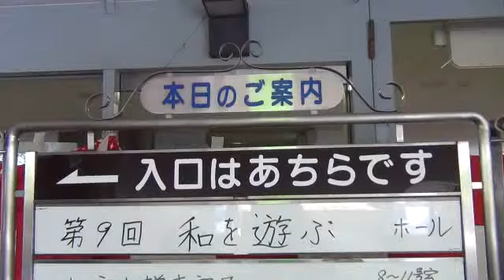和を遊ぶに800人！ 伝統文化に大喝采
小樽市民会館(花園2・月居卓司館長)と小樽伝統文化の会(藤間扇玉会長)が主催して、日本の伝統文化を楽しむ「和を遊ぶ」が、6月18日(日)11:00から開かれ、市民ら約800人が会場を埋め尽くし、華やかな催しを楽しんだ。